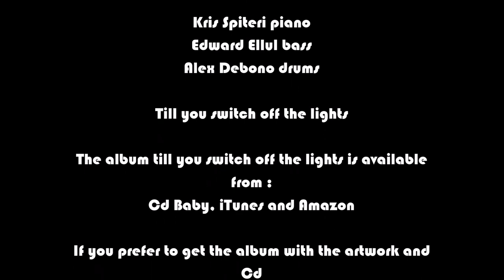Noir Pangaea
Noir is a trio made up of Kris Spiteri on piano, Edward Ellul on bass and Alex Debono on drums.

Album Launch 15th April 2016 at Robert Samut Hall

You can also buy Noir's album (with the artwork and physical cd) from BDL books and get the album delivered at your house.

You can also get the album from:
D'Amato in Valletta

the album is also on Spotify